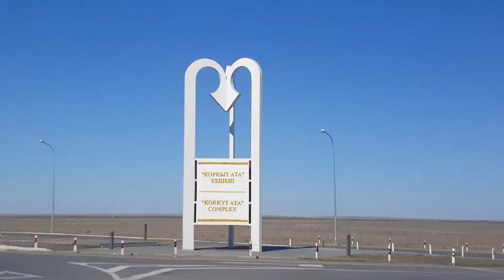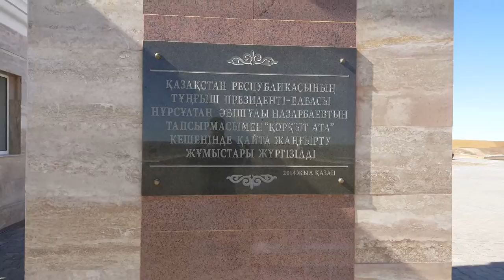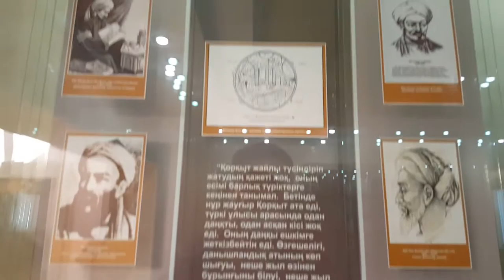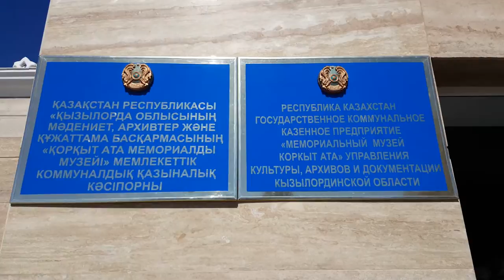Мемориал Коркыт ата. Казахстан - 1 Minute Story NS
Мемориал Коркыт ата. Кызылординская область. Казахстан - 1 Minute Story NS